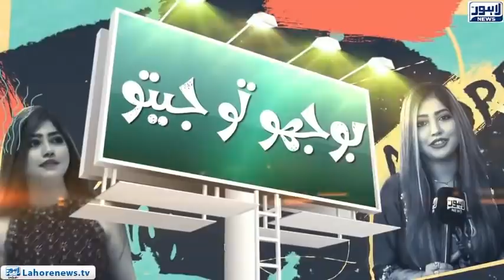Bhabhi or Nand ki Mastiyan or Chalakiyan | Aleena Lodhi | Bhoojo To Jeeto